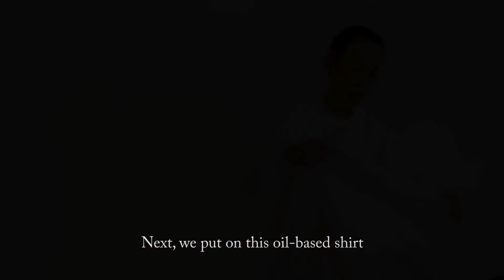The Intricacies of Chinese Opera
Learning from retired masters in Chinese Opera:
- Facial stage make up
- Stage costumes

By Jeshua Soh and Tan Yang Yi.